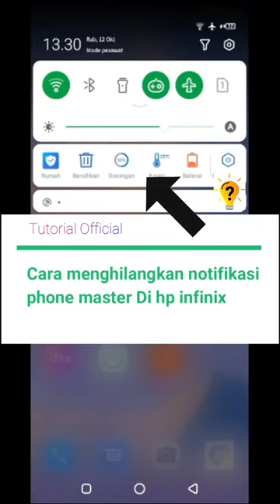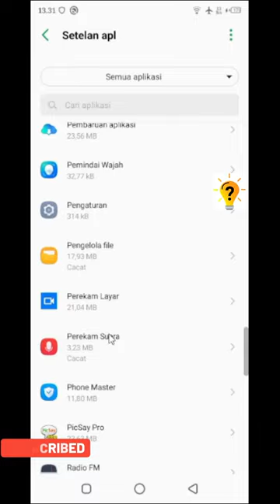Cara menghilangkan notifikasi phone master Di hp infinix Hot 9 play | infinix hot 10, hot 11, hot 12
Cara menghilangkan notifikasi phone master Di hp infinix Hot 9 play | infinix hot 10, infinix hot 11, infinix hot 12, infinix smart 6, infinix smart, infinix zero,

Dalam masalah ini, pasti kita bertanya-tanya mengenai gimana sih Cara menghilangkan notifikasi phone master Di hp infinix.

Untuk itu, disini saya akan membahas tentang bagaimana Cara menghilangkan notifikasi phone master Di hp infinix Hot 9 play Infinix Hot 10 Infinix 11 dan untuk tipe hp infinix yang lainnya juga bisa.

Terimakasih.

Tonton Juga Video Tutorial Seputar Hp Infinix Lainnya.

Cara Mengembalikan Video Yang Terhapus di hp Infinix HOT 9 PLAY | Infinix HOT 10 | Tutorial Official

cara mengembalikan foto atau video yang terhapus di hp infinix HOT 9 play | infinix HOT 10 | infinix

Cara Setting hp Infinix Agar tidak lag saat main game Infinix HOT 9, HOT 10, 11S | Tutorial Official

Cara Menghidupkan Infinix HOT Tanpa Tombol Power | INFINIX HOT | 9 PLAY | HOT 10 | HOT 11 | TUTORIAL

Cara Mengaktifkan Split Screen di Hp Infinix untuk Semua Tipe | infinix hot 9 play | infinix hot 10